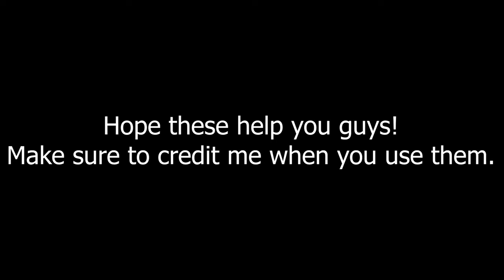AATC Manip/Masking Giveaway #10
Alvin and Eleanor maskings at 0:49, Alvin at 0:51, Brittany and Simon at 1:02, Simon at 1:21 and left Theodore at 1:23 by Areli Rios
Alvin masking at 0:53 by Alvittany95
Jeanette masking at 1:21 by Chipmunks Go to MTV